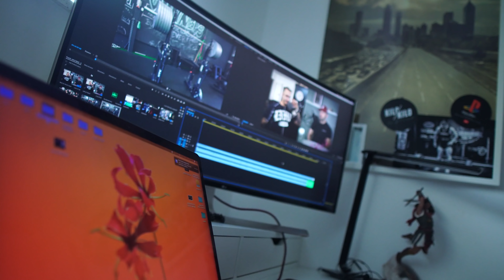NETT & FALSCH III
Viel Spaß mit diesem Nett & Falsch aus der Vergangenheit!

Kauf alles über meinen Link und unterstütze diesen Kanal, dabei werde ich beteiligt und kann meine Steuern bezahlen ✘